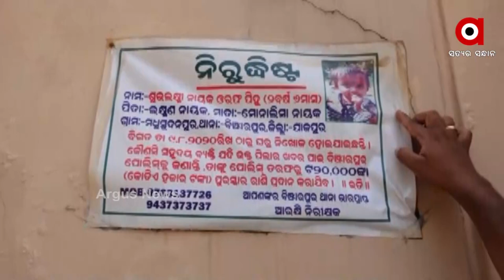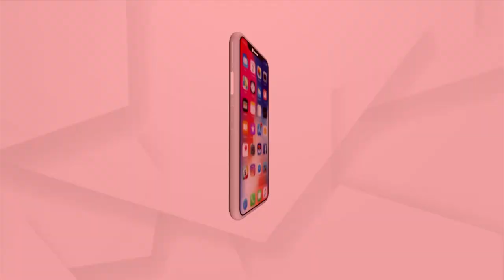ବର୍ଷେ ପୁରିଗଲା...କେଉଁଠି ଅଛି ପିହୁ?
ଯାଜପୁରର ବହୁ ଚର୍ଚ୍ଚିତ ପିହୁ ନିଖୋଜ ଘଟଣାକୁ ଆଜି ବର୍ଷେ ପୁରିଲା । ହେଲେ ଏଯାଏଁ କୁନି ଝିଅର ପତ୍ତା ପାଇଲାନି ଓଡ଼ିଶା ପୋଲିସ । କେଉଁଠି ଅଛି ପିହୁ । ପ୍ରଶ୍ନ ଉଠେ, କୁଆଡେ ଗଲା ପୋଲିସର ଅପରେସନ୍ ସ୍ମାଇଲ୍?